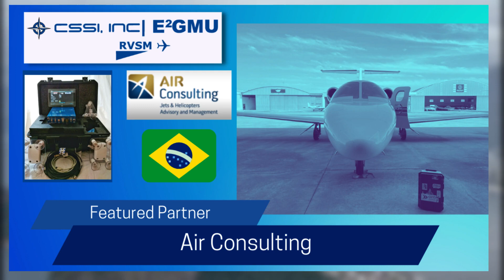RVSM 🇧🇷 ✈️ Air Consulting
Our RVSMMonitoring Service partner Air Consulting provides RVSM services in Brazil 🇧🇷 and South America